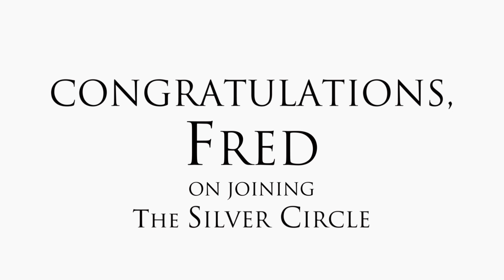FRED WEINTRAUB SILVER CIRCLE TRIBUTE VIDEO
Fred Weintraub was honored on 5/3/19 with the Silver Circle Award from the National Academy of Television Arts and Sciences Chicago/Midwest.
Chas Alling edited this tribute video and we are thrilled to get to share it here so you too can enjoy it.